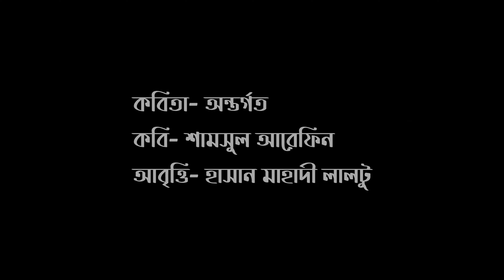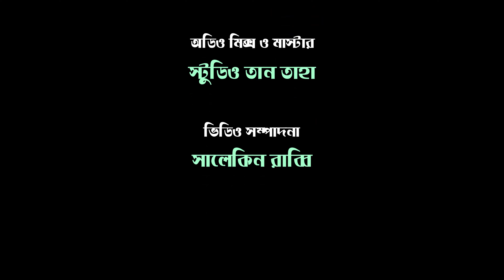প্রেমের কবিতা আবৃত্তি । অন্তর্গত । শামসুল আরেফিন ।হাসান মাহাদী লালটু। Hasan Mahadi Laltu। Recitation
সৃজনশীলতা ও তারুণ্যের সংমিশ্রণে গড়ে ওঠা একটি প্রতিষ্ঠান ও সংগঠন বৈঠক। শিল্পচর্চাই যার একমাত্র লক্ষ্য। শিল্প-স্বপ্ন-চেতনা এই স্লোগানকে ধারণ করে সত্য ও সুন্দরের আরাধনায় বৈঠক সদা জাগ্রত। সুস্থ ধারার সংস্কৃতি চর্চা ও প্রসারে বৈঠক প্রতিশ্রুতিশীল।

কবিতা- অন্তর্গত
কবি-  শামসুল আরেফিন
আবৃত্তি- হাসান মাহাদী লালটু
প্রযোজনা- বৈঠক